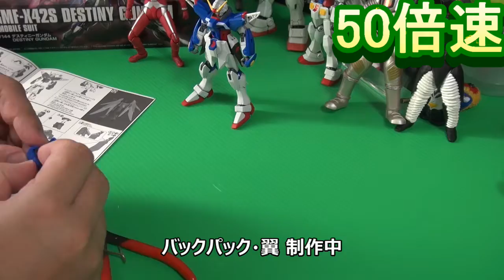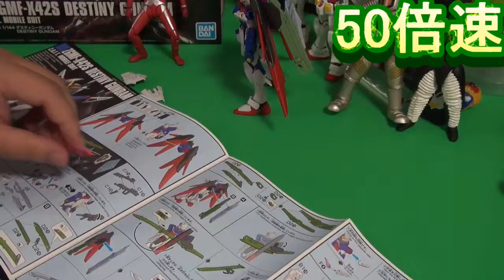30代サラリーマンタロウのガンプラ制作 #02 デスティニーガンダム 後編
syouです！

デスティニーガンダムを作ります！の後編です！

今回作成したガンプラはこちら！
HGCE 1/144 ZGMF-X42S デスティニーガンダム プラモデル 『機動戦士ガンダムSEED DESTINY』

Syou自己紹介
ぽっちゃり社会人（30代）
現在のお仕事に限界を感じ、
Youtubeをはじめました。

テニス大好き（男子テニス観戦）
ウルトラマン大好き
ガンダム大好き
の子供おじさん。

これからアウトドアをメインに色々チャレンジしていきますので温かく見守ってくださいm(__)m
いいね。コメントお願いします。